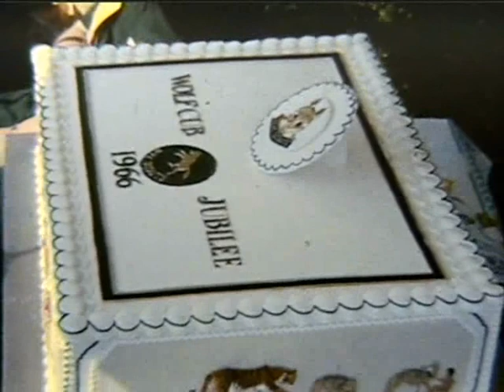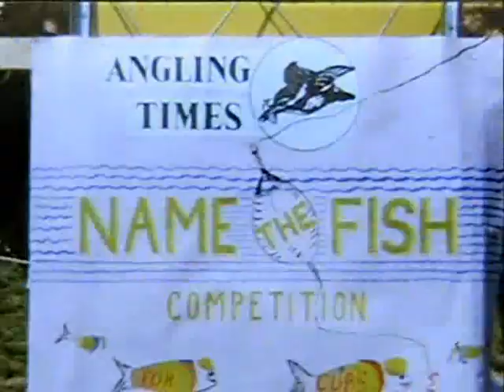WOLFCUB JUBILEE (3RD ST PETER'S CUB SCOUT TROOP, STAINES (8mm, 1966))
A reel bought on eBay.